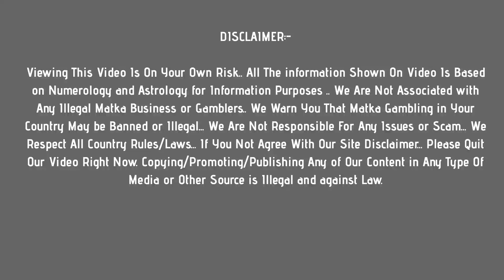kalyan morning matka : 11 july 2021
In this video, I’ll show you kalyan morning matka : 11 july 2021

Enjoy! Get fast kalyan morning results Here !

Topics In This Video :
1) kalyan morning satta matka
2) kalyan morning matka satta result
3) kalyan morning matka satta today
4) kalyan morning matka satta
5)